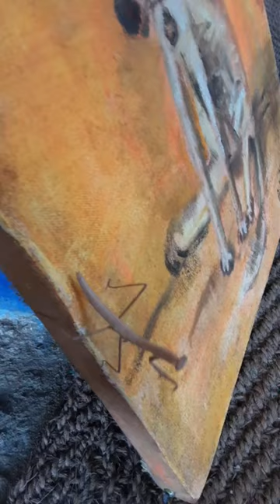Когда в гости на картину пришел богомол